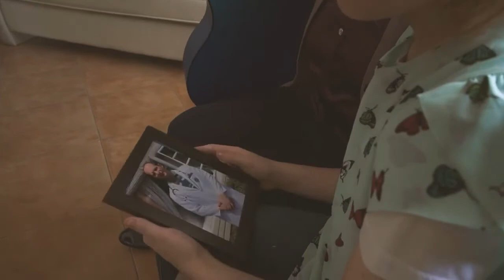EPISODE 4 (INYOUNISON)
STEADY MY HEART by Kari Jobe | Cover (Diane Pearson)